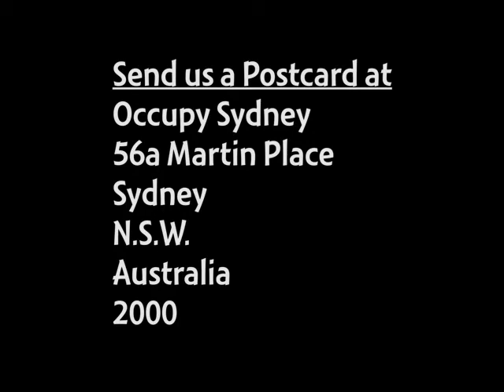Occupy Sydney Sea Shepard Talk - 13th October 2012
A member of the Sea Shepard crew gives us a talk on their organisation and Occupy.